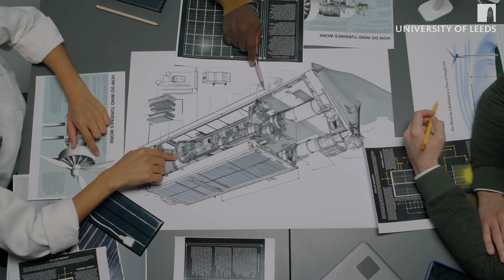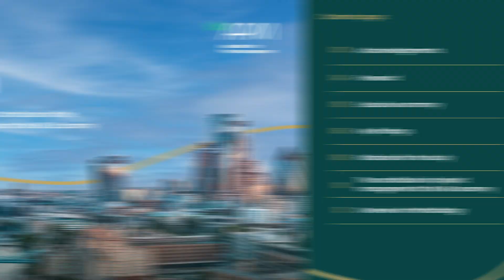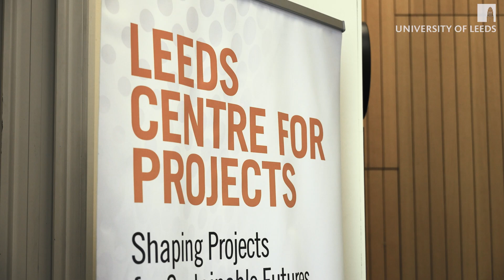Engineering Project Management MSc at the University of Leeds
In today’s dynamic and global marketplace, conventional project management techniques often fall short. Our Engineering Project Management MSc is designed to provide you with an in-depth understanding of project management while addressing the complexities of modern, socio-technical systems.

Discover how this course nurtures leaders ready to steer the most demanding projects by embedding sustainability, teamwork, and innovative leadership throughout the curriculum.

Date recorded: July 2024. Course content (modules/components) and opportunities available may change from time to time.